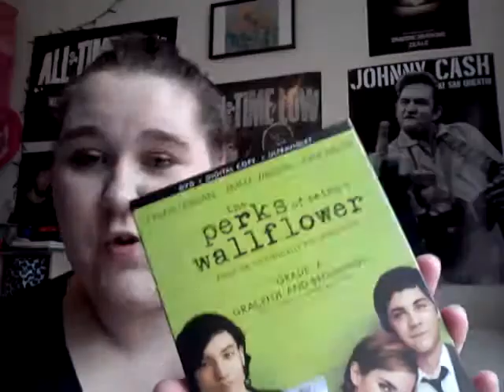THANKS JOE!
Leave a comment telling me what the greatest gift you've ever gotten was.

BaileyIsAwkward